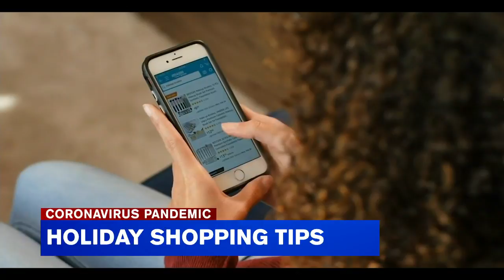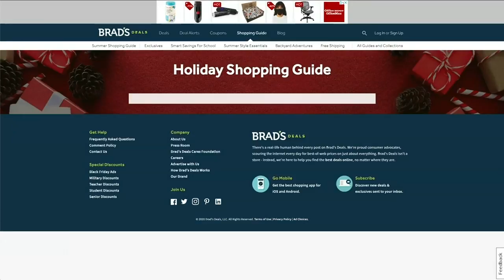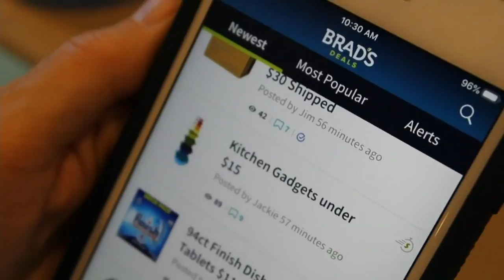Holiday shopping tips for those Labor Day deals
If you're looking to get a jump start on your holiday shopping this year our friends at Brad's Deals have some tips for you.  Take a look on how you can save some money!